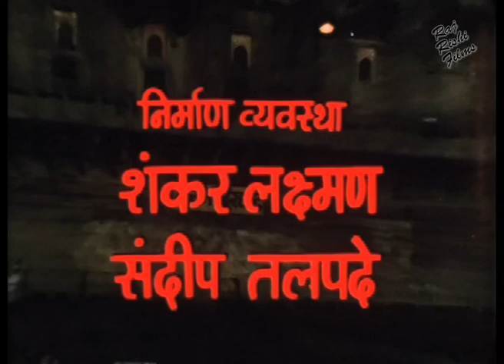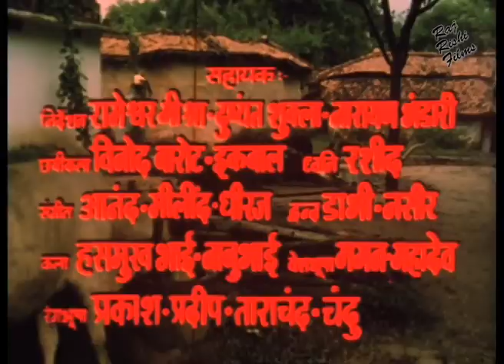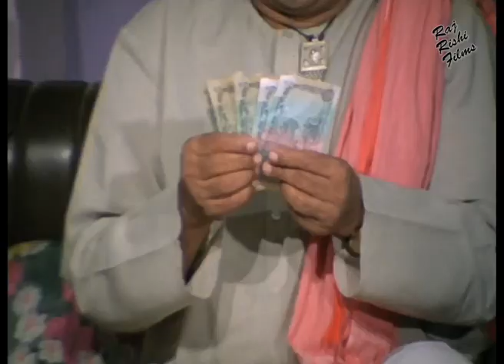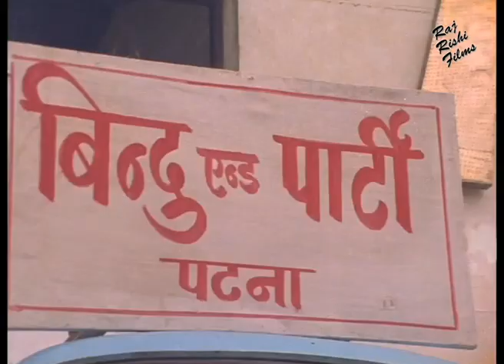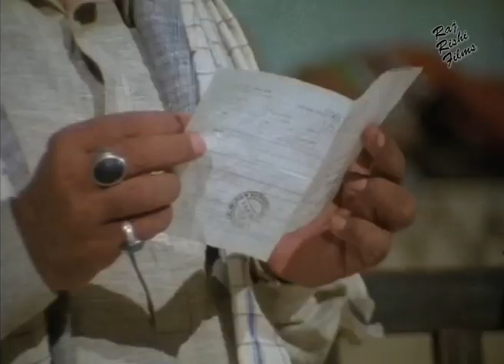Bitiya Chalal Sasural बिटिया चलल ससुराल 1986 Full Bhojpuri Movie | Kiran Kumar | Jayshree T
MOVIE: Bitiya Chalal Sasural - बिटिया चलल ससुराल

SYNOPSIS:
the movie portrays the life of a newlywed bride, who fights the tyranny of her in-laws and wins their hearts with her love and dedication for the family.

STAR CAST: Jayshree T , Kiran Kumar , Shila David , Sunil Pande, Lalita Pavar, Vishnukumar Vyas,
Madhuri Mishra

LYRICS: Sameer
SINGER: Mahendra Kapoor, Anuradha Paudwal, Alka Yagnik, Kavita Krishnamurti, Hemlata

WRITTEN BY: Vishvanath Pandey
PRODUCED BY :K.G. Bhatt
DIRECTED BY: Dilip Bhatt

FILM BANNER: USHA PRODUCTION

LANGUAGE: Bhojpuri
YEAR: 1986